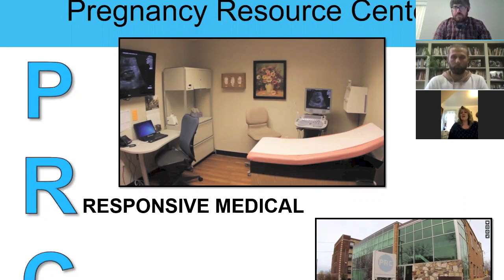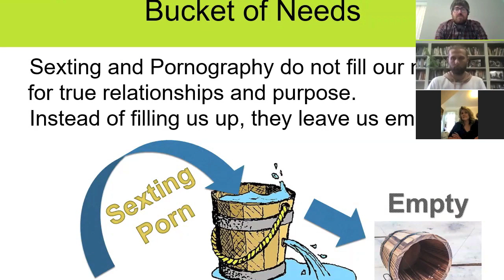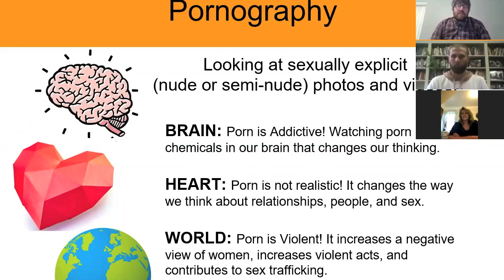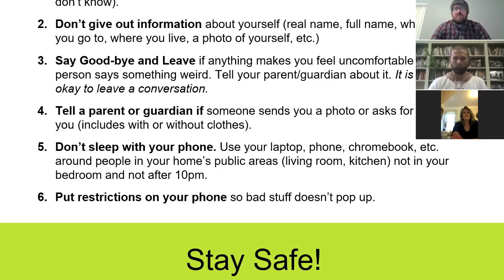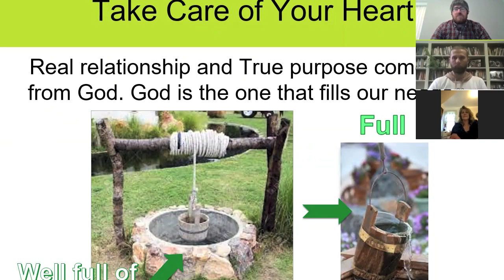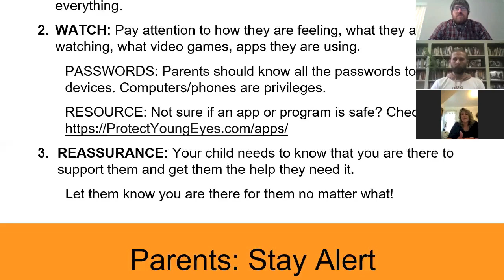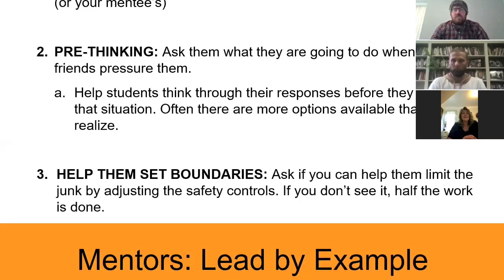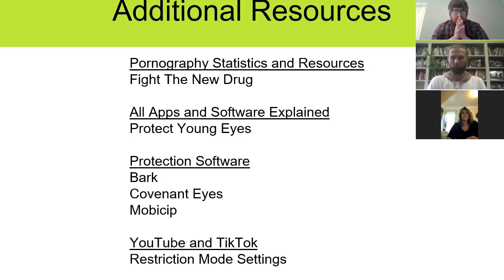Sexting & Pornography during Quarantine: A Conversation with the PRC